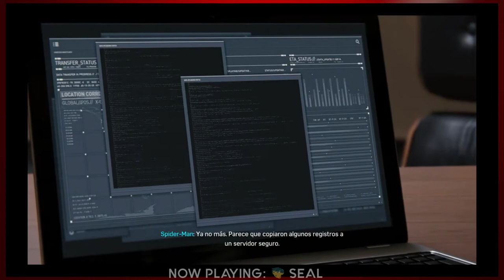Spider-Man PS4 | 32 | Reivindicando Los Errores Pasados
En este capítulo de Xenomenoide, seguimos la aventura de nuestro vecino el hombre araña, y salvamos al mundo de los más grandes villanos de esta hermosa franquicia, todo eso mientras hablamos de muchas cosas y descubrimos más sobre nuestra araña interior.

Seal: vinsel_castro
David: dc.alley
Mario: mariiokennedy
Javi: javierdernt

Xenomenoide

Xenomenoide